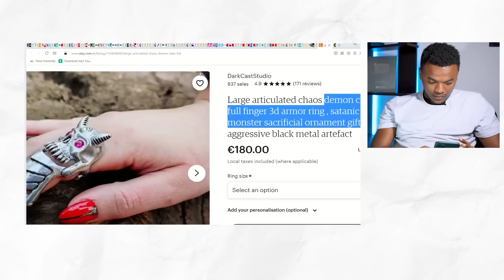🔴ሄዋን ገብረወልድ ለተከሰሰችበት ጉዳይ የሰጠችው መልስና የዲጄ ሊ አድናቂዎች - ድንቅ ልጆች | Seifu on EBS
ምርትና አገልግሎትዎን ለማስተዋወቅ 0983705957